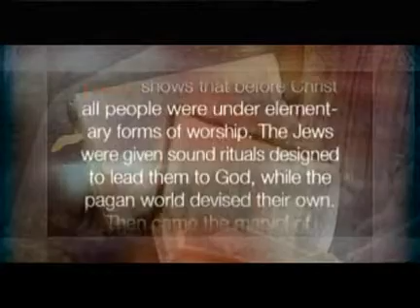The Primitive Era by Peter Masters